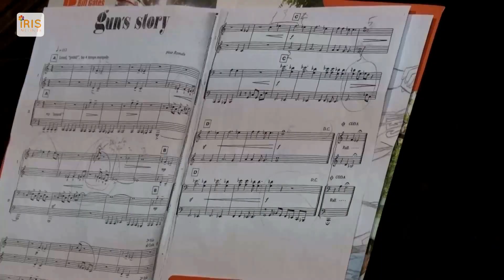IRIS TV - Độc tấu và Hòa tấu 4 tay Piano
Độc tấu & Hòa tấu 4 tay Piano
1. Schumann - kỵ sỹ tý hon. BD: Nguyễn Gia Huy
2. Gedike - Tiểu phẩm play. BD: Bùi Minh Việt
3. Bach - Minuet sol thứ. BD: Phạm Quang Minh
4. Canon giọng Rê thứ: BD: Ngô Hà My
5. Chopstick. BD: Hoàng Khánh Hà
6. Sunshine. BD: Nghiêm Anh Duy- Nghiêm Anh Khôi
7. Tiến lên đoàn viên. BD: Hồ Ngân Phương- Hồ Chi Mai
8. Gun Story - BD: Đỗ Duy Hùng- Đỗ Minh Hà